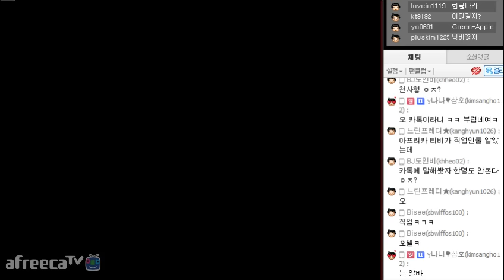400일 방송, 스타크래프트 EUD 유즈맵 : 군단의 심장 [대천사PT]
15.07.12 / 데저트 : 군심